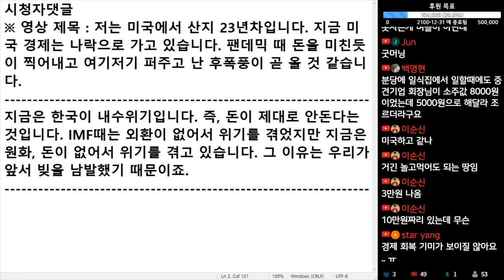(※시청자댓글) 금은 한국이 내수 위기입니다. 즉, 돈이 제대로 안 돈다는 것입니다. 그 이유는 우리가 앞서 빚을 남발했기 때문이죠.